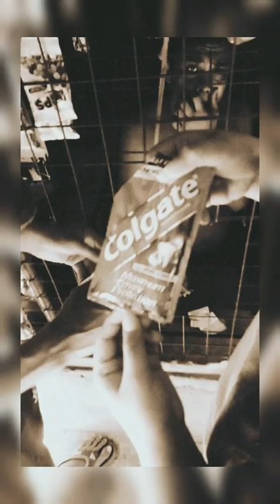Colgate + Cream o, Prank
Pinakain namin ng cream o na may Colgate yung kapatid ng tropa ko hahaha sobrang laughtrip mga pre AHAHAHHA